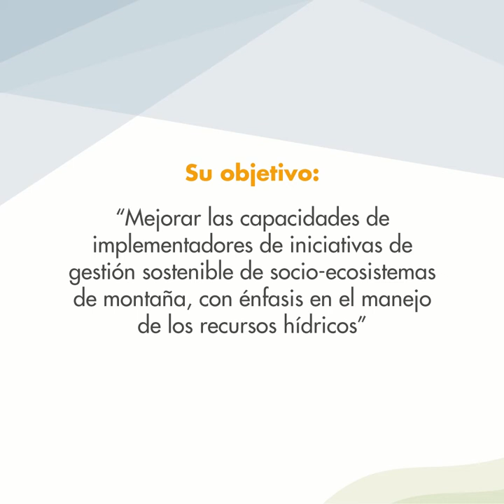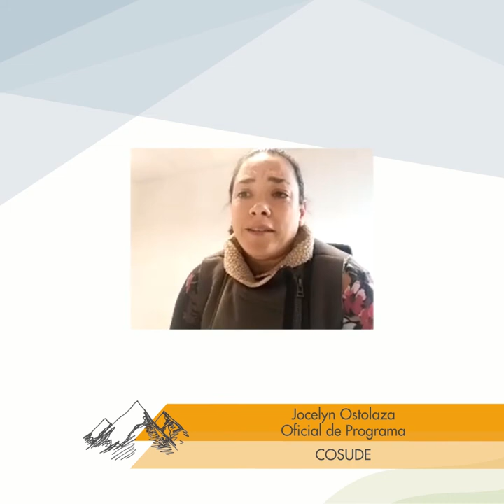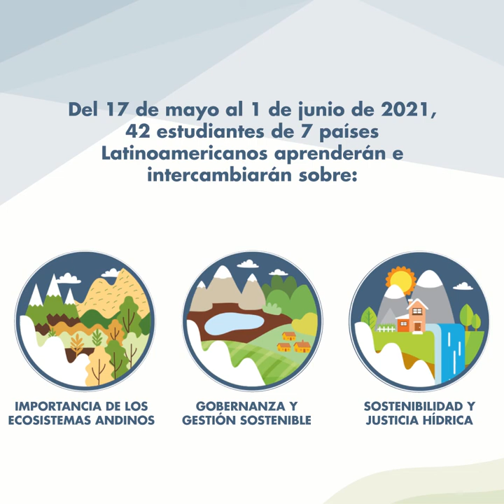DÍA 1 - Inauguración IPROMO LAT 2021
Breve video sobre las intervenciones del día de la inauguración del IPROMO Latinoamericano 2021.